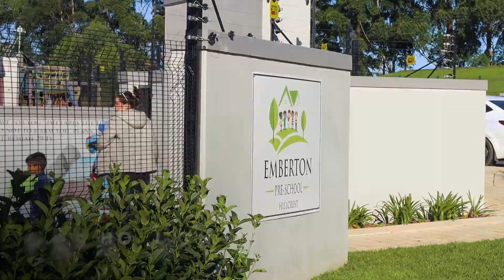Emberton Orchards - Brand Video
Turn right at the entrance to Emberton Estate and you will see Emberton Orchards, a charming new addition to the country estate of family duplexes and apartment buildings. Let Hillcrest be the backdrop to a beautiful new beginning as you embark on the next phase of your life.
We value all your comments, please take a second and say ‘Hello’ in the comments below.